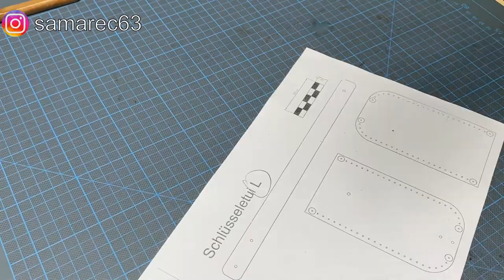DIY Retro Leather key holder PDF Pattern A4, Digital template for Keychain Leathercraft, DXF, CDR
Etsy Shop

🌟🧵 HIGHLIGHTS:
Size L - approx. 7 cm x 12 cm ,
Size XL - approx. 9 cm x 12 cm ,
Materials :
► Leather (thickness 1.8mm - 2 mm) approx 15cm x 25cm
► Waxed thread approx. 0.8 mm
► Carabiner hook 16 mm
► O-ring 25 mm
► Rivets
► Snap button

✨HOW TO USE & FEATURES:
- PDF Pattern - We recommend opening and printing the files on a PC using Adobe Reader, with the "actual size" option selected in the printer settings. ⚠️PDF file is not compatible with LASER cutters or any CNC cutters.
- DXF and CDR Files - important note :
⚠️ The DXF and CDR files are intended for use with laser cutting machines. Due to the variety of laser cutting equipment available on the market, we cannot guarantee compatibility with every machine. Therefore, we recommend consulting with the operator of your laser equipment.

Please use the pattern for a personal work. Do not use the pattern as a profit-making!

PE-Kunststoff-Schneidebrett GN 1/2 in rot 50 mm stark